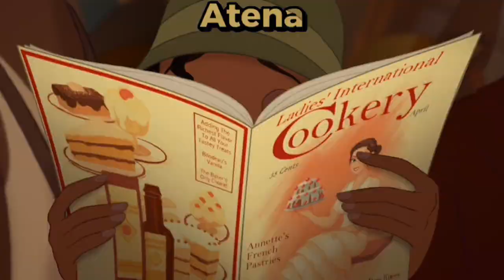Lana del rey - pretty when you cry (tradução/legendado)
Lana del rey - pretty when you cry